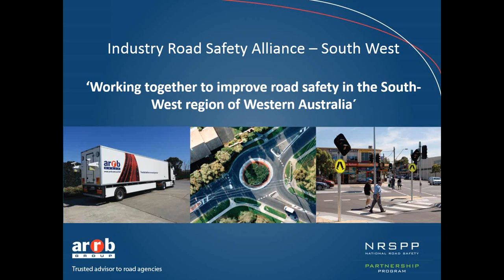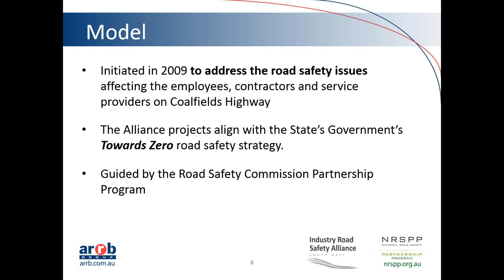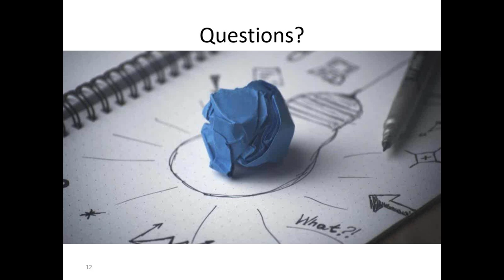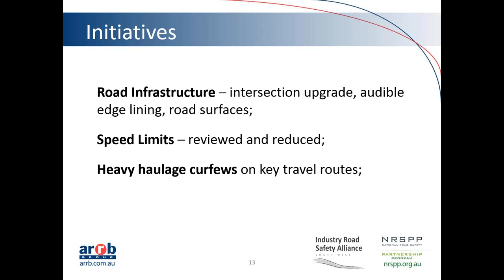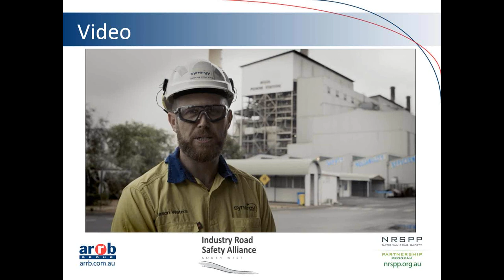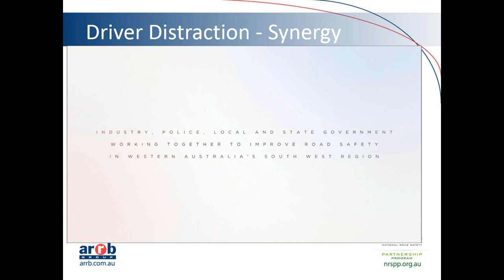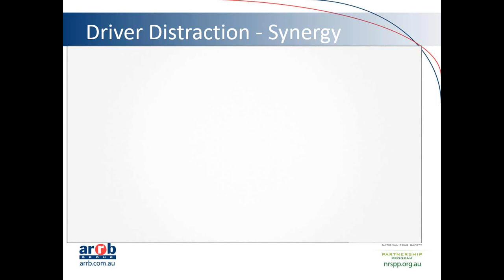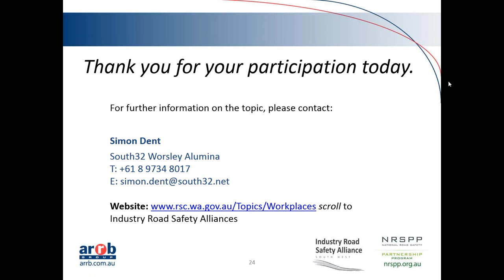Working together to improve road safety in the South West region of Western Austral